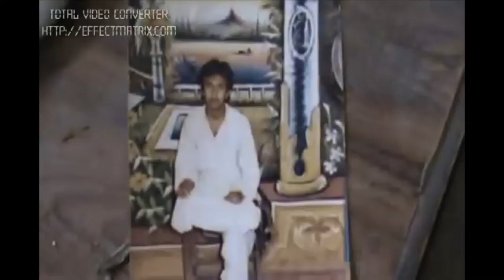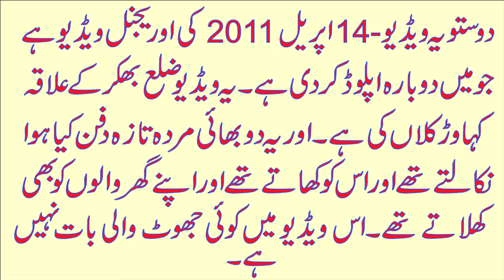Human Are Eating Dead Bodies Meat (Orignal Video) part 2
my videos are very interesting plz see complete my video
wajje7068
wajahjat repoerts